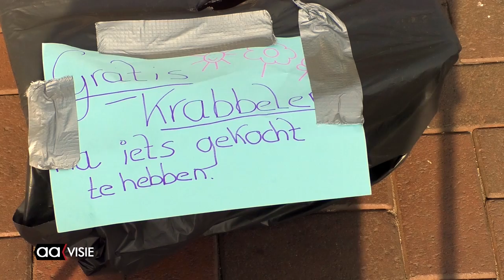Kinderrommelmarkt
Maar liefst veertig kinderen stonden woensdagmorgen op de grote markt met hun kraampje allerlei spulletjes te verkopen. "De eerste verkopers stonden al om zeven uur te popelen om hun kraam in te richten",  vertelde Jos Tornij van de organisatie Almelo Events.

Met een flesje water van de organisatie en een paraplu tegen de zon was het redelijk goed te doen. Een van de kraamhouders was zo slim geweest een ventilator, compleet met accu mee te nemen, niet te koop maar voor eigen gebruik.